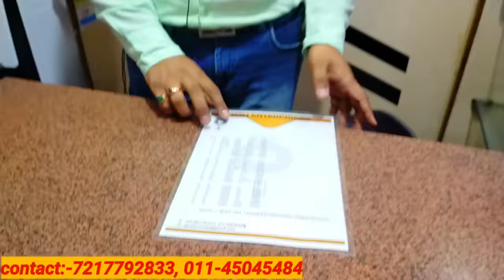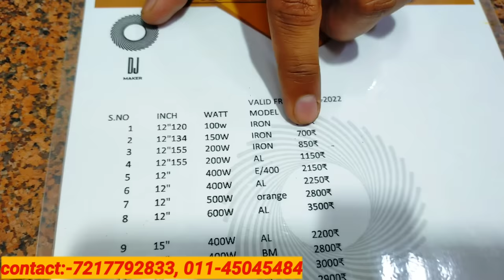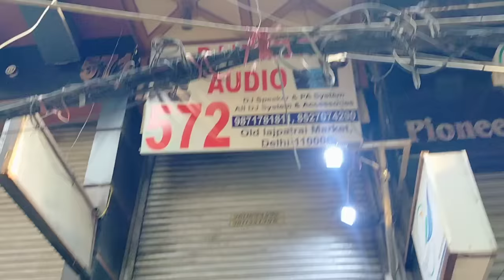cheapest DJ speaker || ₹700/- से शुरुआत DJ स्पीकर || 12 inch speaker ke Range..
🔴 DJ MAKER AUDIO🔴

         shop number:- 572 DJ maker audio
        Chandni chowk old lajpat Rai market

best quality DJ setup
best sound quality

धन्यवाद..